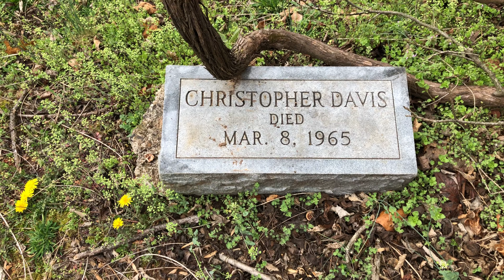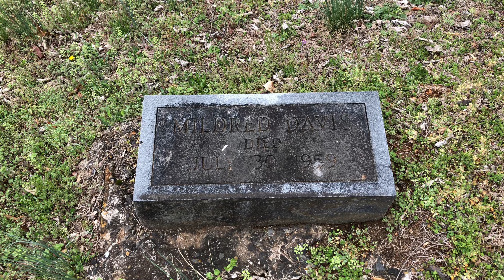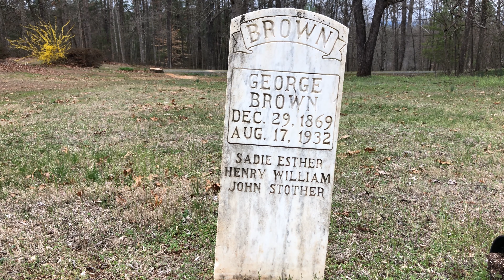Mount Sinai Baptist Church Cemetery - Rochelle, VA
Mount Sinai Baptist Church Cemetery is a small graveyard on Seville Road in Rochelle, Madison County, Virginia. Visited and filmed March 21, 2020.